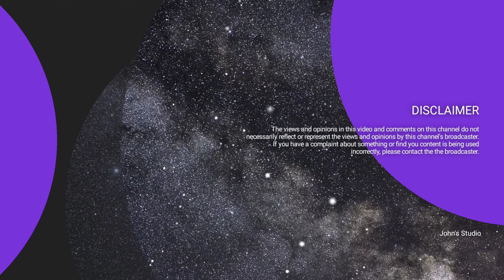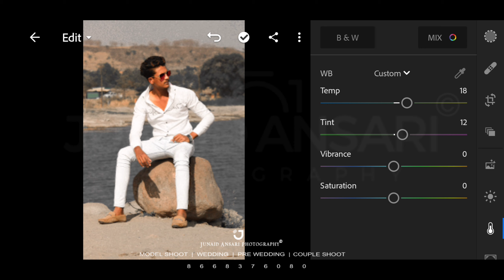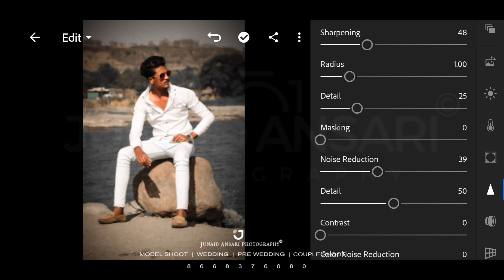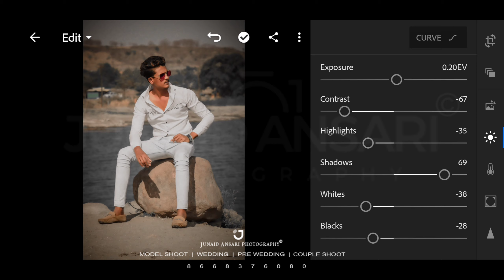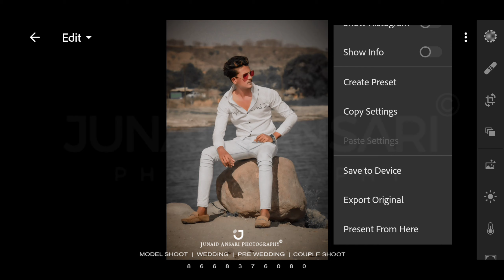how to edit professionally in lightroom mobile app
photo credit : junaid ansari